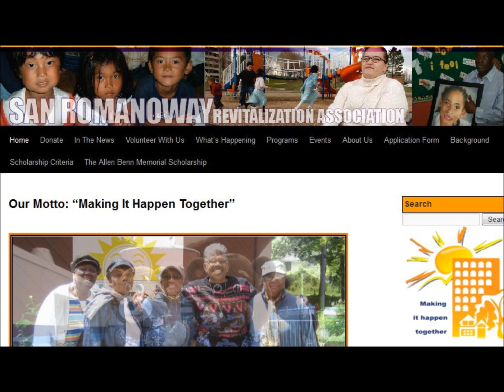cfrb late shift interview Part 4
Ruth, who lives in Housing Project calls in